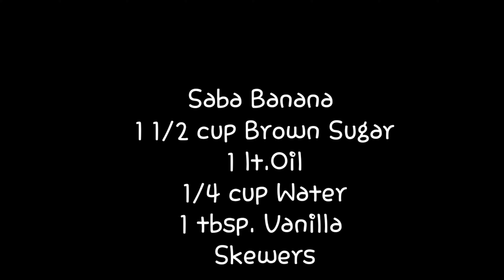BANANA CUE | Pinoy Dessert | Recipe Tips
Sugar syrup:
1/4 cup water
1 tbsp. vanilla
2-3 tbsp. brown sugar

Extra 3-6 tbsp. brown sugar

Happy Cooking!